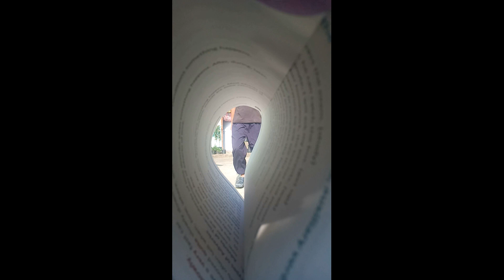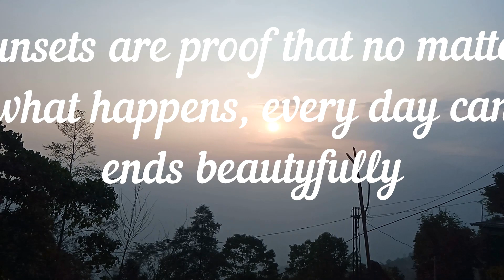Sikkim village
There is a small village called West pendam in sikkim, my beautiful home place.